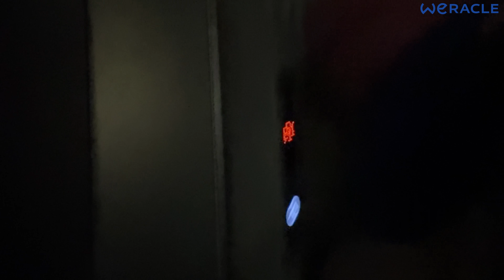서로에게 반했던 시간 새벽 5시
우리가 첫눈에 반한 그 곳, 그 시간..♥

★이번 영상은 4K로 시청가능합니다★

촬영 : 박위, 송지은
편집 : 주성완